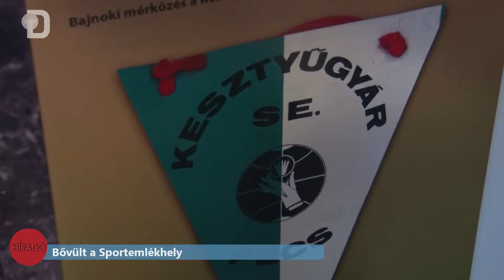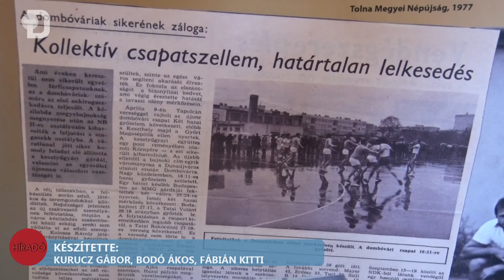Bővült a Sportemlékhely